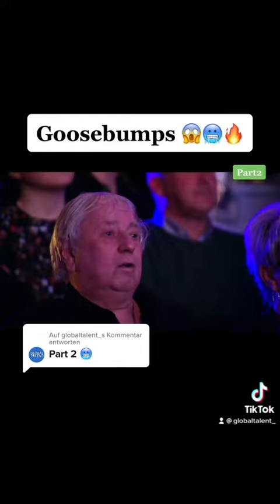Got Talents 2022 USA | Respect Talnets Respect american got_talent_españa #422